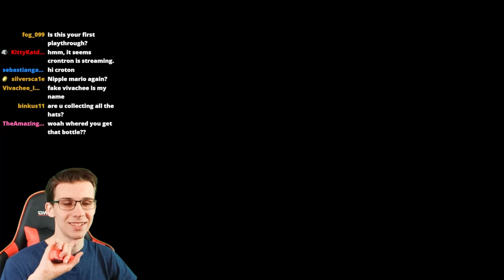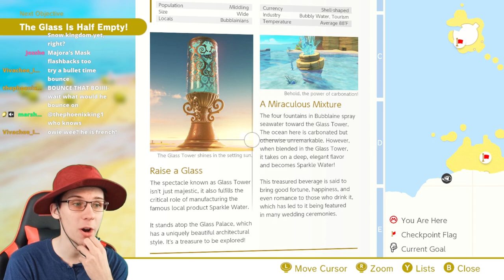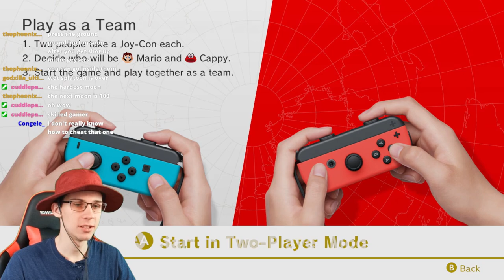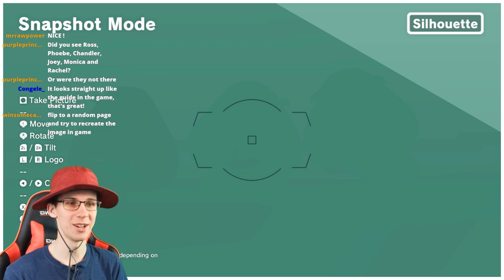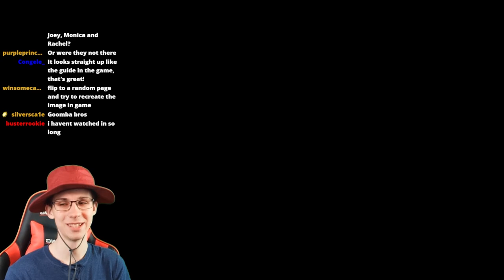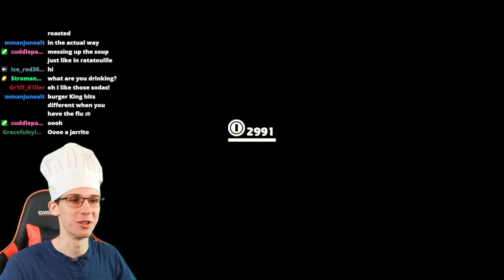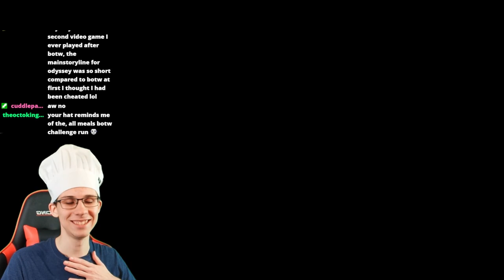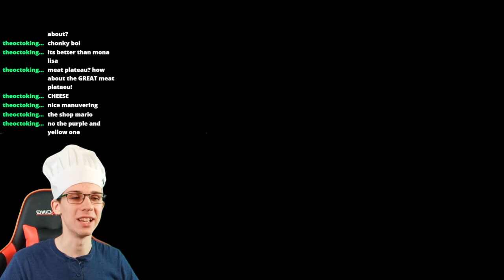Mario Odyssey, but I wear different hats 👩‍🍳 (Part 3/4)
Celebrating 5 years of being out, I wanted to revisit Super Mario Odyssey, while wearing all of the corresponding hats to the kingdoms we visit!! Hope you all have fun watching!! (4 parts!!)

These streams were recorded live on my Twitch; feel free to follow so you won't miss them live!